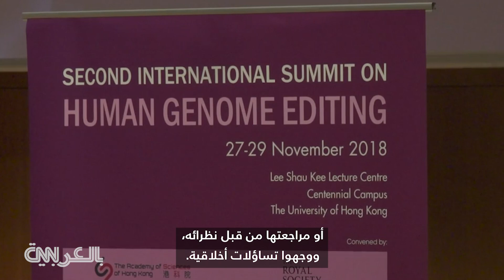انتقادات لاذعة بعد ولادة "أول طفلتين معدلتين وراثيا" بالعالم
العالم الصيني الذي يزعم أنه ساعد في هندسة أول طفلين معدلين جينياً في العالم أشار إلى إمكانية ولادة طفل ثالث معدّل جينياً أيضاً.